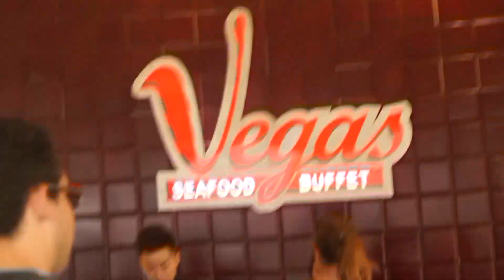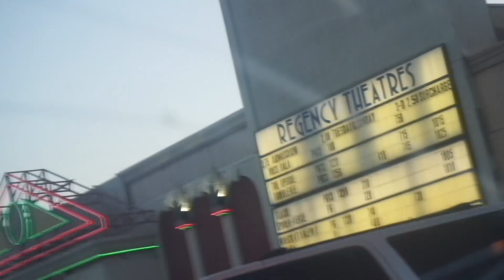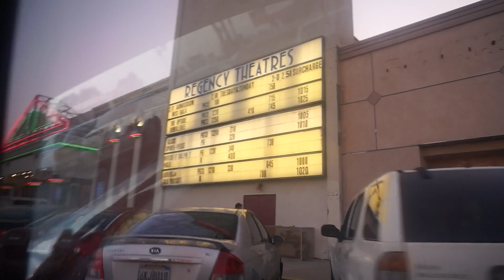WE HAD TO GO EAT (VEGAS SEAFOOD BUFFET)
Join the J & I Plus One Fam